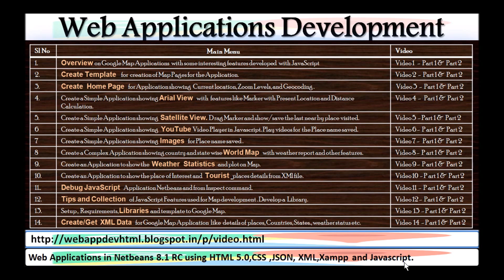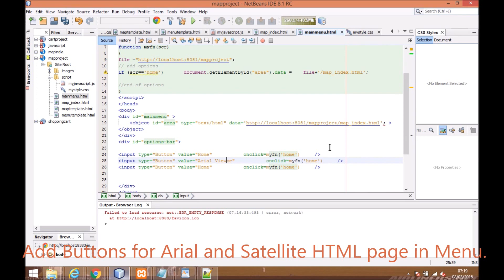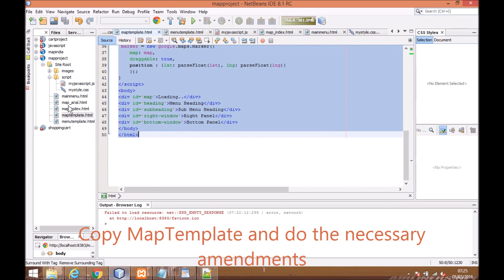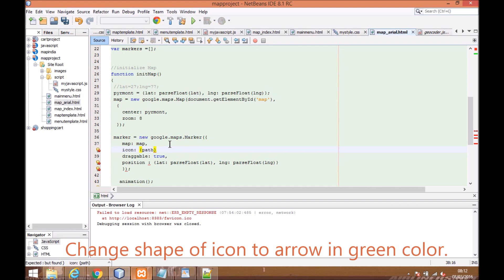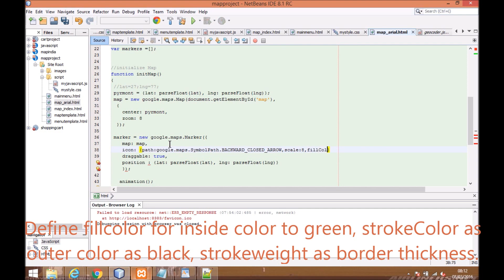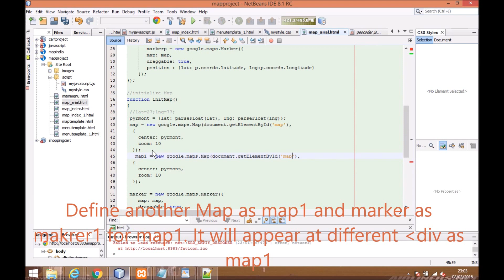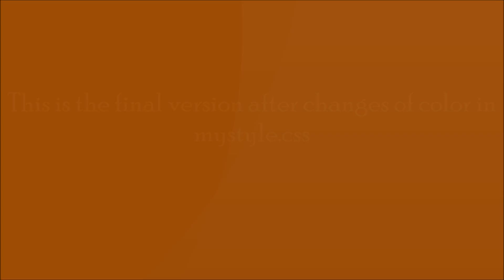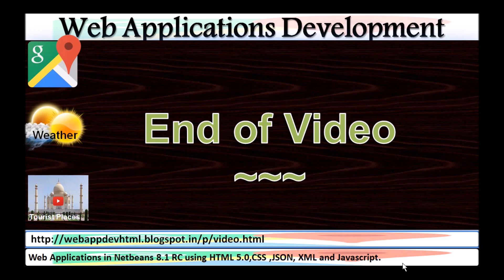Google Maps Tutorials:Arial View and show custom markers: Video4-Part1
This is an page to code for Arial view of google Map. Show distance calculation from present location to entered location.
This is a web application showing the pages mainly on google Maps,Weather reports and tourist places. This is showing the simplified steps to develop google maps by using own templates and commonly used libraries.